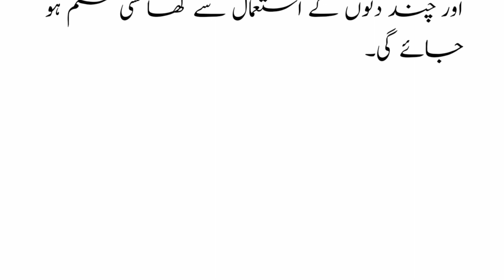خشک کھانسی جو رات کو سونے نہ دے |Fragrance cough that does not let you sleep at night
Some cough that does not let you sleep at night
cough treatment
cough lasts forever
how to stop cough
treatment of persistent cough
dry cough treatment